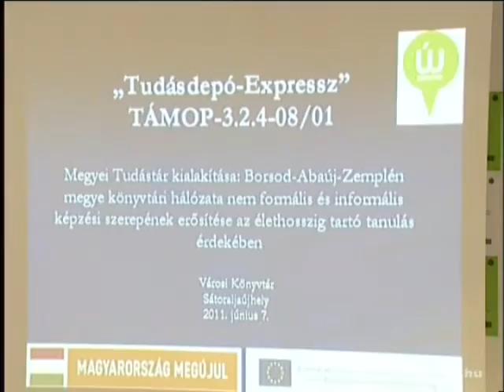Véget ért Tudásdepó-Expressz című pályázat a Városi Könyvtárban